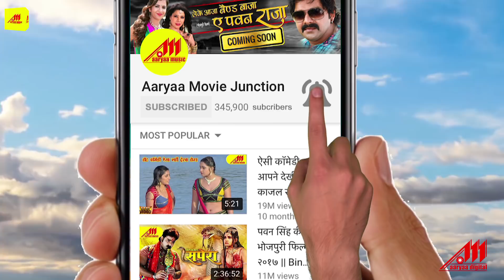Anjana Singh का सबसे हिट VIDEO SONG - Jab Badra Re Kare Kare Badra - Bhojpuri Romantic Song 2019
Song : Jab Badra Re Kare Kare Badra
Movie : Lal Dupatte Wali
Snger : Bhawana Pandit
Lyrics : Pawan Mishra
Star Cast : Rohit Singh, Anjana Singh, Kunal Singh, Sanjay Pandey, Viru Chowdhury, Ashok Vajpayee, Tarak Singh, Girish Sharma, Sony Singh, Jeba Khan, Pawan Gupta, Ayajh Khan, Seema Singh, Sambhavna Seth
Director : Shailesh Ramakant Pandey
Producer : Bharat Singh